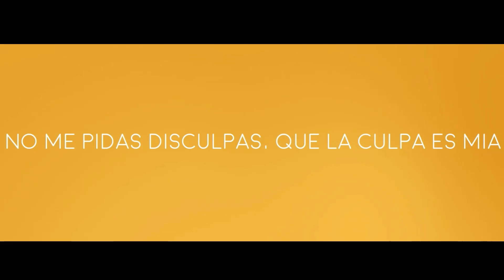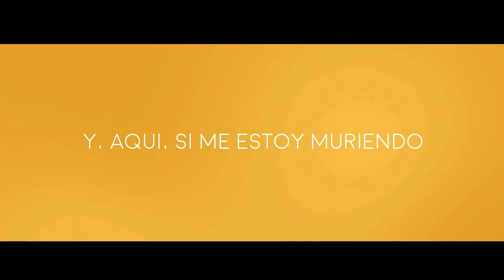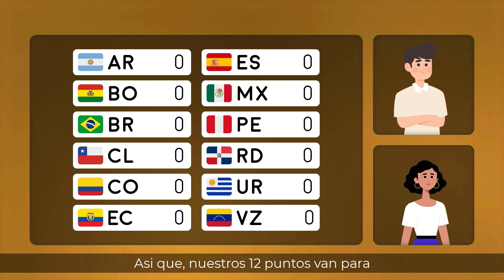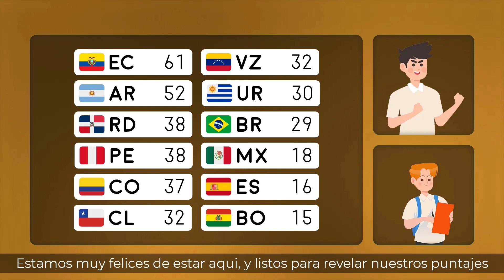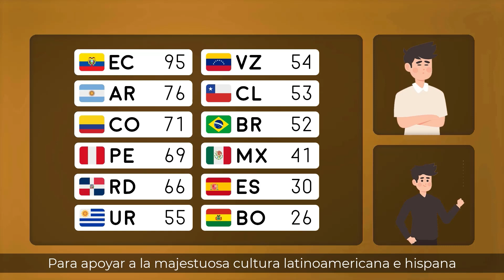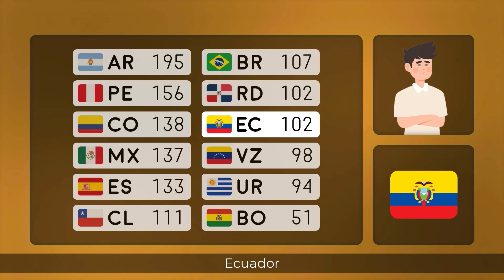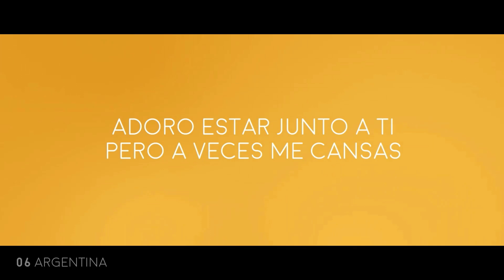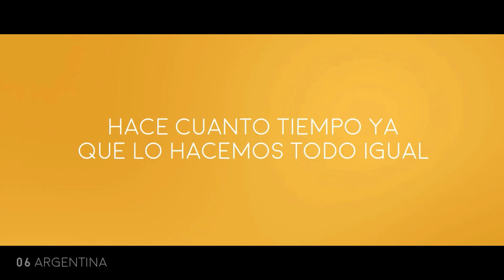Latinvision Song Contest 2023: Full Show (Live)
The first edition of the Latinvision Song Contest was held on Sunday, July 16, 2023 at 20:00 CET.

This version contains the censored versions of "Traicion" and "Fragil" due to copyright blocks.